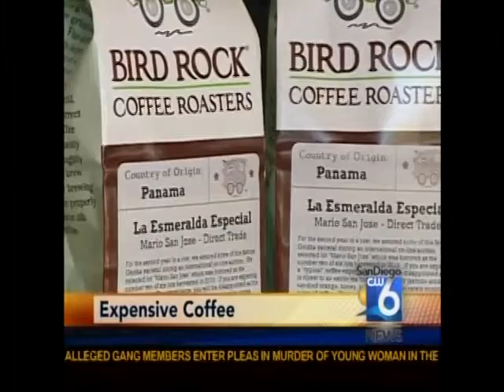Esmerelda Coffee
San Diego morning news show talks about La Esmeralda Geisha